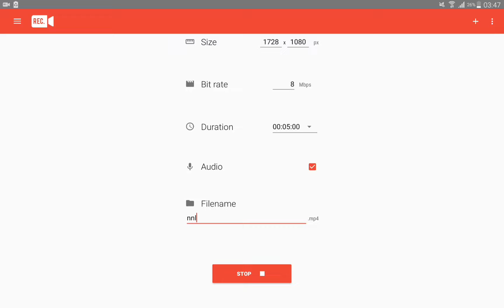Line คุกกี้รัน - ล็อกอินเข้าเกมประจำวันที่ 30 ธันวาคม 2559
ใครคอมเม้นบอกมามั่วๆแบนสถานเดียว ไม่มีการปลดแบนให้